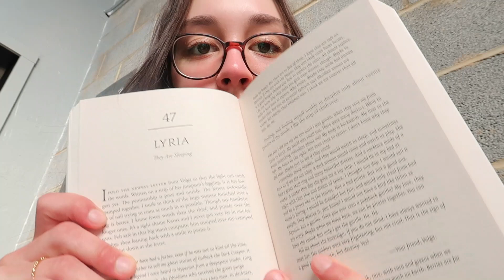winter break vlog | spend the day with me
winter break chilling at a bakery and wandering around

filmed on canon g7x mark ii and iphone 13